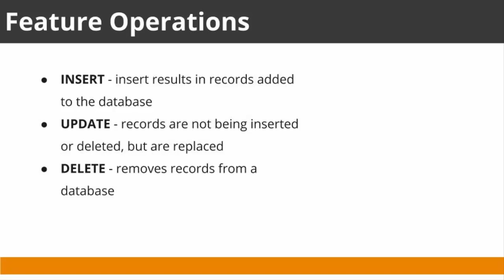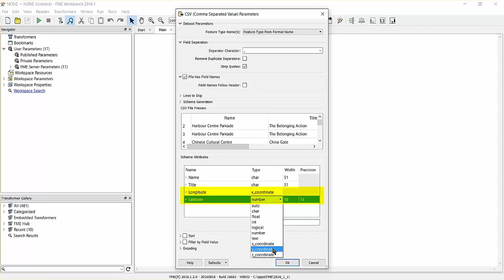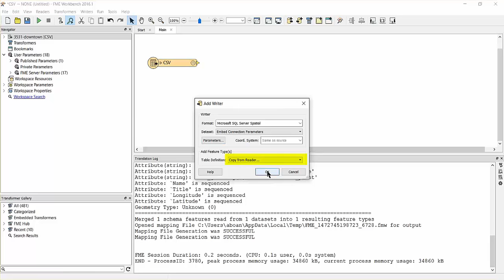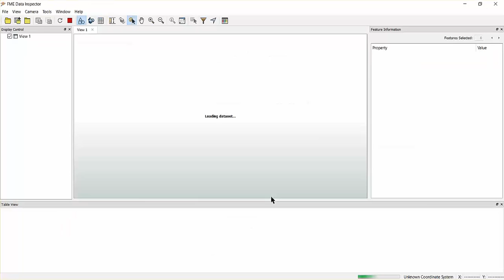Converting to SQL Server - Create Drop or Truncate a Table